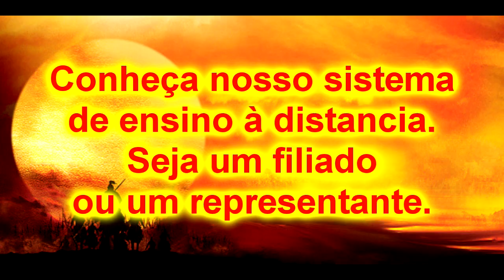Krav Maga Goiânia - requerimentos faixa preta III